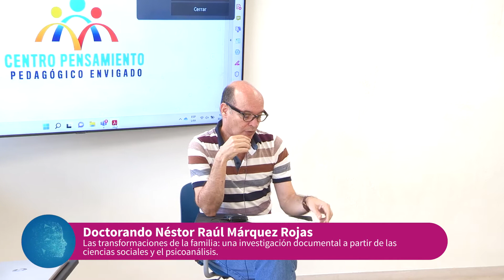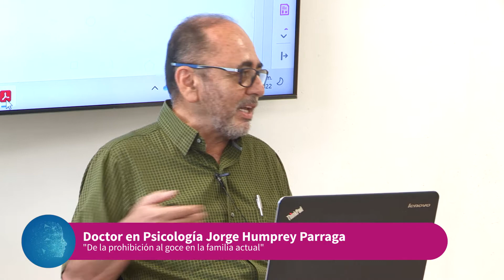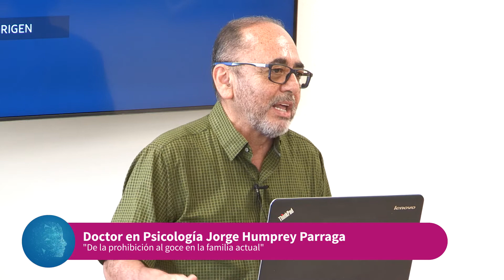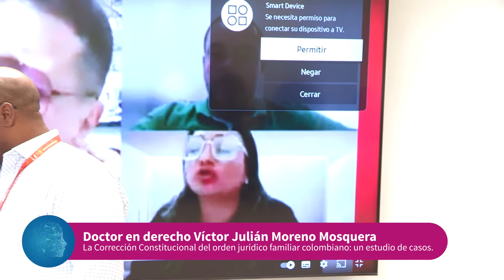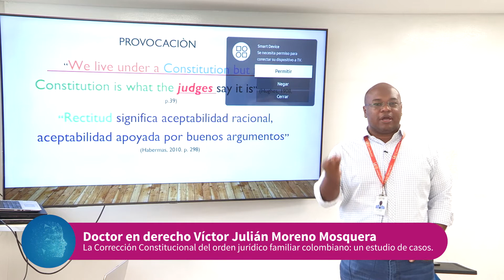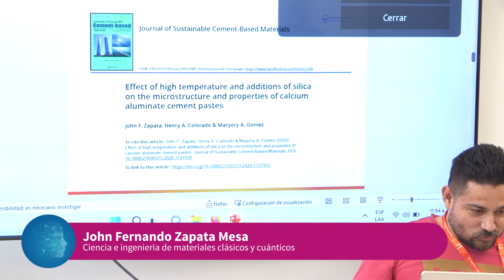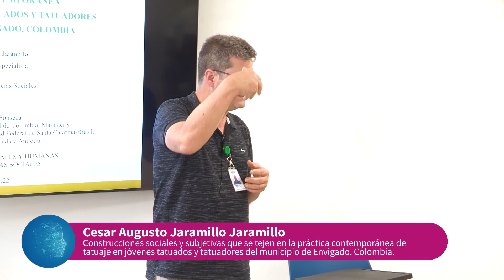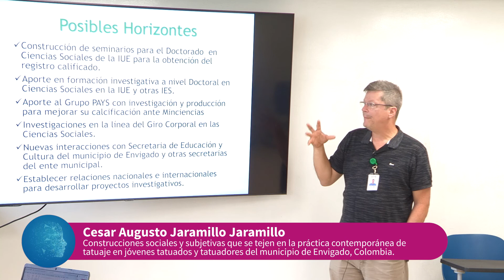RUTA 4 0 Socialización de horizontes epistémicos de los doctores de la IUE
Socialización de horizontes epistémicos de los doctores de la IUE y posibles aplicaciones locales regionales y nacionales 2022